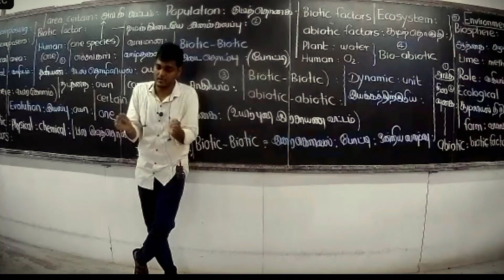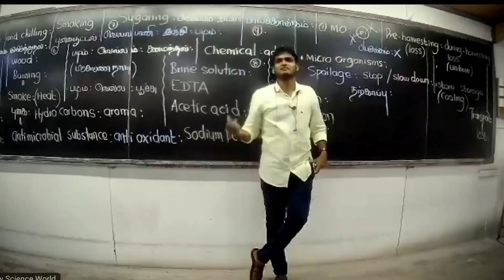NTG: The singer /// ( New science world jaffna biology teacher's golden words have become a song)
music..NTG
voice,.. NTG
lyrics...NTG
dance...NTG
coregraphy. NTG

NT. GAJENTHIRAN.. (The god)